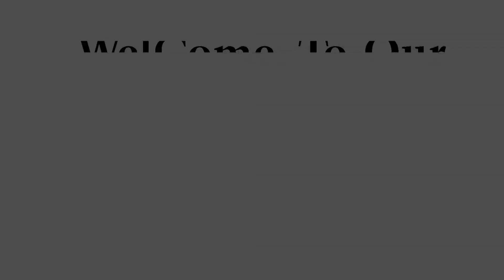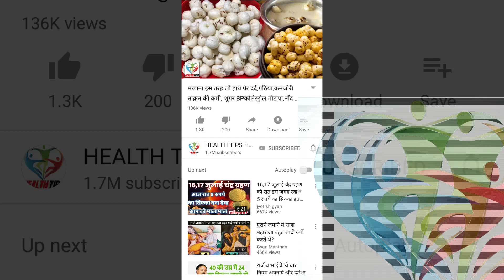हानिकारक विरुद्ध आहार | इन्हें आपस में मिला कर कभी न खाए ! 8 most Harmful Food Combinations